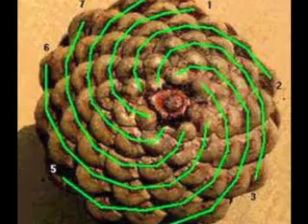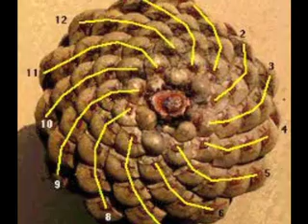Galactic Federation of Light OCTOBER 25 2013 Centaurian Anitheiess Jackson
In continuing your art work in shining more of your creative talents, then you are seeing the uniting that is sacred to then greet you into a gentle nature that you are feeling to then reach out hands of warmth to each of you.  This is our Extraterrestrial presence in who I am as your Commander Ashtar, of who we are of the angelic realms, of the Galactic Council, of the Galactic Federation of Light in seeing your planet then receive more energy downloads from the Central Galactic Sun .  Each of you have assigned missions to complete for our galactic ground crew, and you are energized daily as you complete such tasks, as this is about seeing your restored selves then to be on our star ships, to then guide you inside of your being now.  There are no illusions in our reality in being from the stars, and those that are holding onto these focuses are not ready to ascend into our galactic fleet, as this includes any hate spreading at all.  Our missions are to only spread pure unconditional love, and there is no amount of harm that is here to be welcomed into our galactic communities, as that is only of the realms of the Cabal.  In existing beyond the levels of the Cabal, then there is a journey inwards to then awaken more of your cosmic self, into the glory that you know to be deeply rooted in your healing methods.

In each new level of dedication that you are entered into, then you are feeling more healed, as this is your light restoration into more grid point activations on the surface of your world.  These are anchored into the light portals of Inner Earth, which as you enter our tunnels that have been created from our Agarthan beings, then you see a spiral of light that is a floating energy.  This is from entering into more of our cosmic blissful realms, and to realize that you are standing on the new Earth already is to see that there has been a balance inside of your planet all along.  With this regenerative state of being, then you are centering your energies inside of your intuitive guided selves, in then climbing into new heights in your evolution, to produce only pure harmony.  From your intentions, then you are providing healing, you are reaching to another from your own warmth, and comfort, not from a state of disharmony, but from a state of harmony.  Those that are open to your transitioning into more of our galactic realities are continuing to see that in being the best of this universe in guided ascension guides, then you are being in this role more.  Sure, these messages are only going to make a connection with you as the most advanced beings of light on this world, that have been on this planet for many lifetimes, all for ascension.  There are those still in duality, that say with ego, "You seem to channel well the angelic realms, how can I connect with them?"

The whole time we are listening to each of you, and those of you doing this are not seeing who we are as one light crew to be here in the human forms, open to your own reality shifting more into full consciousness.  We are not "waiting" for anyone, we are present here with awareness, meaning to "wait" is to be still stuck in the ego mind, as there is only a presence that is embraced in this moment with clarity.  You are our galactic beings on Earth now, and to awaken more to this is to connect with your multi dimensional selves, as this is as clear as it can be.  For those of you that are able to see such a reality change in your life, it is a permanent one, as that is how you know those that are on the reincarnation path, and those of our ascended path.  Those on our ascension path are not going to spread lies about our galactic fleet, and say harmful things about our unconditionally loving crew that are here to connect with our ascended realms.  This is how you are increasing the level of respect that you have encoded in your soul, in a deeper activation process of being more uplifted into a higher realm of existence.  As you then continue to exist in a natural state of your experience in rising inter dimensionally, then you are guided more by who we are of the Galactic Federation of Light, of your angelic guardians into a conscious uniting in being from the stars.  All of this information is centered in the strength that you reside in, in being more awakened, and activated into a layer of pure successfulness, as that is who we are as one light crew.

(Con't) by listening more